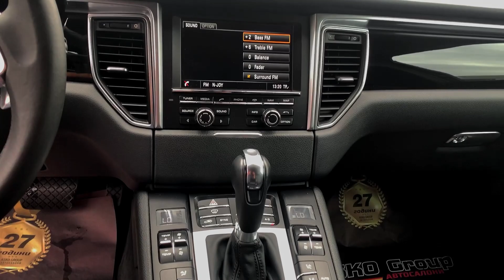ASKO GROUP- PORSCHE MACAN 🔴ПРОДАДЕНА🔴